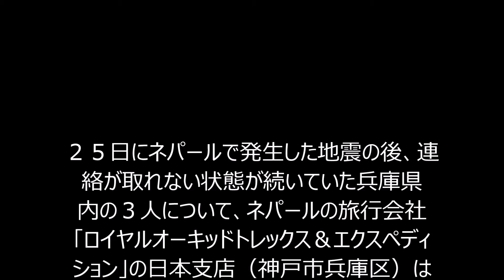ネパール地震 兵庫県内３人の無事を確認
２５日にネパールで発生した地震の後、連絡が取れない状態が続いていた兵庫県内の３人について、ネパールの旅行会社「ロイヤルオーキッドトレックス＆エクスペディション」の日本支店（神戸市兵庫区）は２６日、３人の無事を確認した。(神戸新聞NEXT)